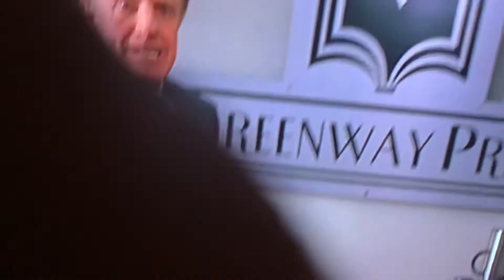James Caan acts like Hux in European French